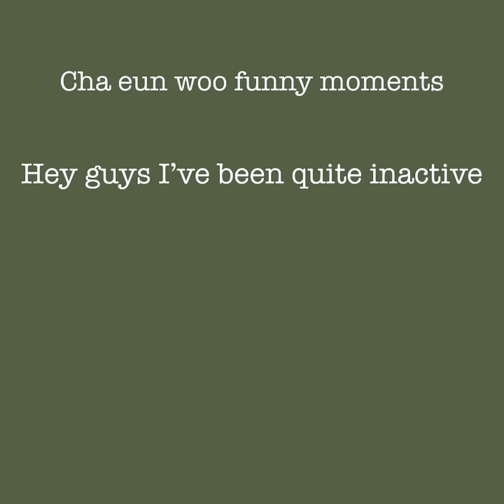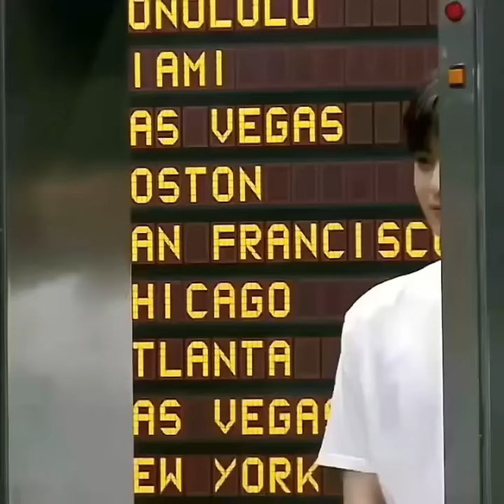Cha eun woo | Funny moments compilation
Credit to owners of the clips!